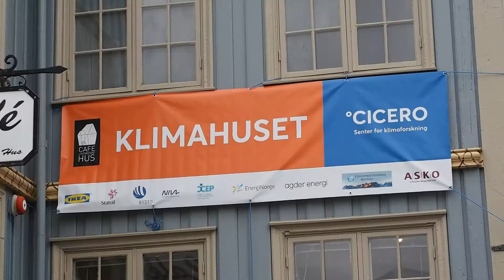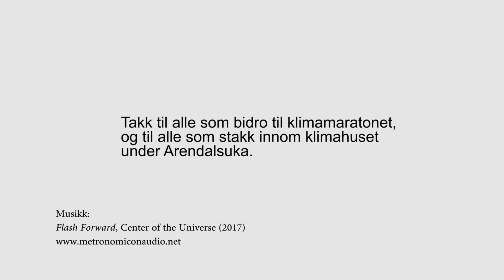CICEROs Klimamaraton 15.08.2017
CICERO etablerte et KLIMAHUS hos Café Det Lindvedske Hus under årets Arendalsuka. Her møttes klima- og miljøforskere, politikere og representanter fra næringslivet for å diskutere det som ofte omtales som "vår tids største utfordring". Tirsdag 15. august arrangerte vi en tolv timers klimamaraton fra 11-23, med 21 foredrag og minikonsert.